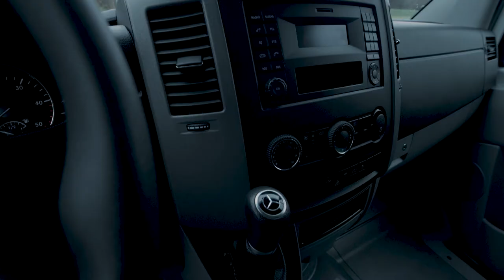Mercedes-Benz Certified, de Sprinter 516!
Kies voor zekerheid, kies voor Mercedes-Benz Certified!

✅ Compleet doorgelicht op 65 punten
✅ Tot 24 maanden garantie
✅ 6 maanden of 10.000 km onderhoudsvrij
✅ Uw bestelwagen is connected
✅ Aantrekkelijke financiering
✅ Maximaal 6 jaar oud
✅ MobileVan pechhulp

Heeft u interesse? Ga naar en ontdek ons aanbod!